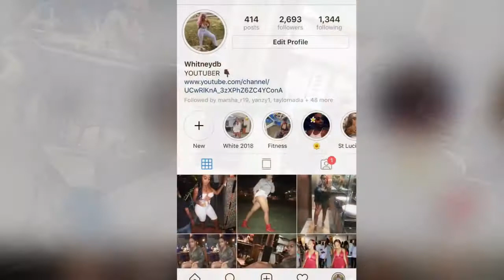I TOLD MY MOTHER I’M PREGNANT *( I LIED)* TO SEE HER REACTION 😬😂